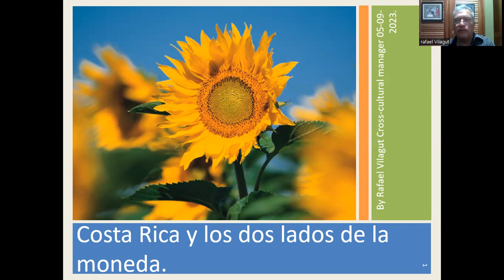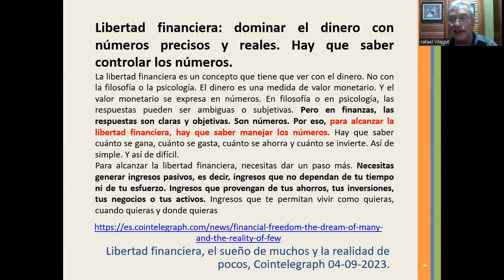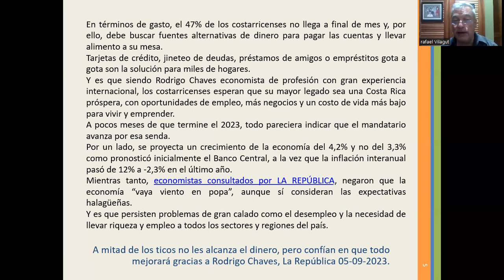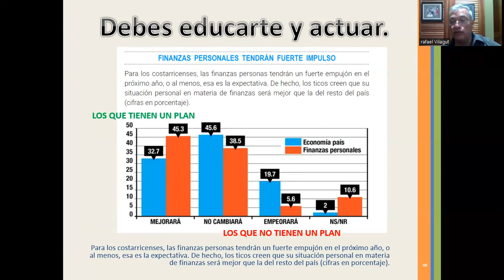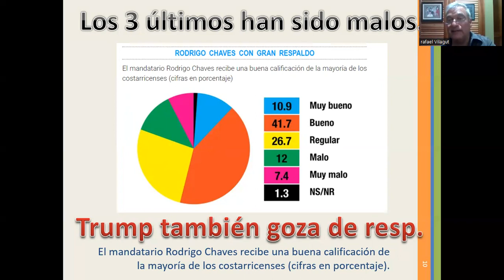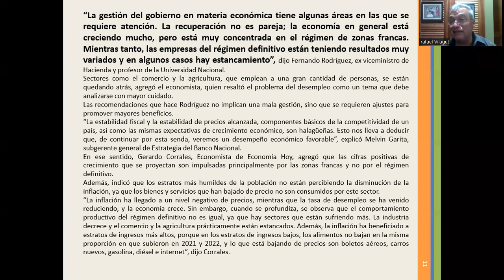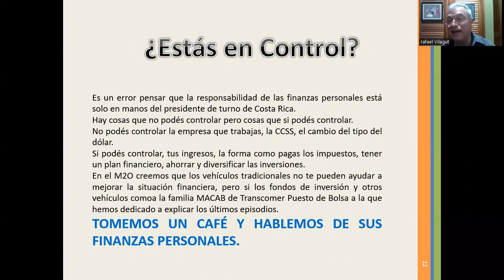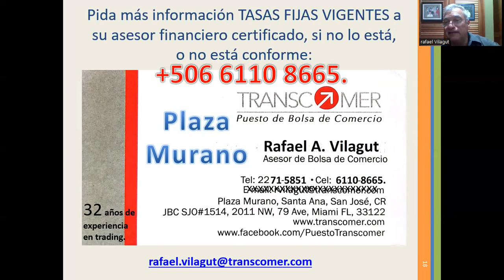🪙🪙🪙 Costa Rica y los dos lados de la moneda 🪙🪙🪙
Es un error pensar que la responsabilidad de las finanzas personales está solo en manos del presidente de turno de Costa Rica.  Hay cosas que no podés controlar pero cosas que si podés controlar.  No podés controlar la empresa que trabajas, la CCSS, el cambio del tipo del dólar.
Si podés controlar, tus ingresos, la forma como pagas los impuestos, tener un plan financiero, ahorrar y diversificar las inversiones.
TOMEMOS UN CAFÉ Y HABLEMOS DE SUS FINANZAS PERSONALES.
Libertad financiera, el sueño de muchos y la realidad de pocos.
Libertad financiera: dominar el dinero con números precisos y reales. Hay que saber controlar los números.
La libertad financiera es un concepto que tiene que ver con el dinero. No con la filosofía o la psicología. El dinero es una medida de valor monetario. Y el valor monetario se expresa en números. En filosofía o en psicología, las respuestas pueden ser ambiguas o subjetivas. Pero en finanzas, las respuestas son claras y objetivas. Son números. Por eso, para alcanzar la libertad financiera, hay que saber manejar los números. Hay que saber cuánto se gana, cuánto se gasta, cuánto se ahorra y cuánto se invierte. Así de simple. Y así de difícil.
Para alcanzar la libertad financiera, necesitas dar un paso más. Necesitas generar ingresos pasivos, es decir, ingresos que no dependan de tu tiempo ni de tu esfuerzo. Ingresos que provengan de tus ahorros, tus inversiones, tus negocios o tus activos. Ingresos que te permitan vivir como quieras, cuando quieras y donde quieras.
A mitad de los ticos no les alcanza el dinero, pero confían en que todo mejorará gracias a Rodrigo Chaves, La República.Net.
En términos de gasto, el 47% de los costarricenses no llega a final de mes y, por ello, debe buscar fuentes alternativas de dinero para pagar las cuentas y llevar alimento a su mesa.
Tarjetas de crédito, jineteo de deudas, préstamos de amigos o empréstitos gota a gota son la solución para miles de hogares.
Y es que siendo Rodrigo Chaves economista de profesión con gran experiencia internacional, los costarricenses esperan que su mayor legado sea una Costa Rica próspera, con oportunidades de empleo, más negocios y un costo de vida más bajo para vivir y emprender.
A pocos meses de que termine el 2023, todo pareciera indicar que el mandatario avanza por esa senda.
Por un lado, se proyecta un crecimiento de la economía del 4,2% y no del 3,3% como pronosticó inicialmente el Banco Central, a la vez que la inflación interanual pasó de 12% a -2,3% en el último año.
Mientras tanto, economistas consultados por LA REPÚBLICA, negaron que la economía “vaya viento en popa”, aunque sí consideran las expectativas halagüeñas.
Y es que persisten problemas de gran calado como el desempleo y la necesidad de llevar riqueza y empleo a todos los sectores y regiones del país.
“La gestión del gobierno en materia económica tiene algunas áreas en las que se requiere atención. La recuperación no es pareja; la economía en general está creciendo mucho, pero está muy concentrada en el régimen de zonas francas. Mientras tanto, las empresas del régimen definitivo están teniendo resultados muy variados y en algunos casos hay estancamiento”, dijo Fernando Rodríguez, ex viceministro de Hacienda y profesor de la Universidad Nacional.
Sectores como el comercio y la agricultura, que emplean a una gran cantidad de personas, se están quedando atrás, agregó el economista, quien resaltó el problema del desempleo como un tema que debe analizarse con mayor cuidado.
“La estabilidad fiscal y la estabilidad de precios alcanzada, componentes básicos de la competitividad de un país, así como las mismas expectativas de crecimiento económico, son halagüeñas. Esto nos lleva a deducir que, de continuar por esta senda, veremos un desempeño económico favorable”.
En ese sentido, Gerardo Corrales, Economista de Economía Hoy, agregó que las cifras positivas de crecimiento que se proyectan son impulsadas principalmente por las zonas francas y no por el régimen definitivo.
Además, indicó que los estratos más humildes de la población no están percibiendo la disminución de la inflación, ya que los bienes y servicios que han bajado de precio no son consumidos por este sector.
“La inflación ha llegado a un nivel negativo de precios, mientras que la tasa de desempleo se ha venido reduciendo, y la economía crece. Sin embargo, cuando se profundiza, se observa que el comportamiento productivo del régimen definitivo no es igual, ya que hay sectores que están sufriendo más. La industria decrece y el comercio y la agricultura prácticamente están estancados. Además, la inflación ha beneficiado a estratos de ingresos más altos, porque en los estratos de ingresos bajos, los alimentos no bajan en la misma proporción en que subieron en 2021 y 2022, y lo que está bajando de precios son boletos aéreos, carros nuevos, gasolina, diésel e internet”, dijo Corrales.